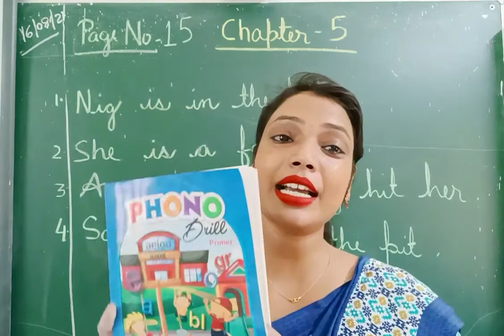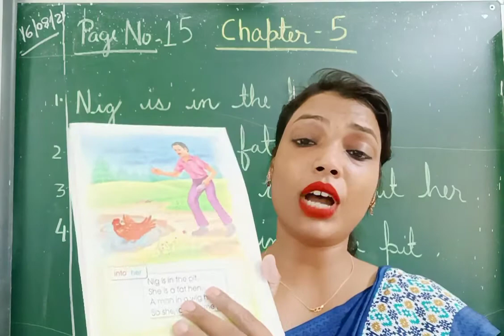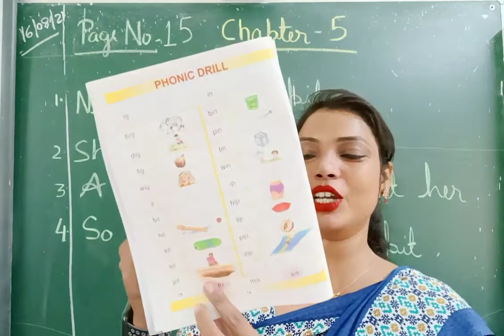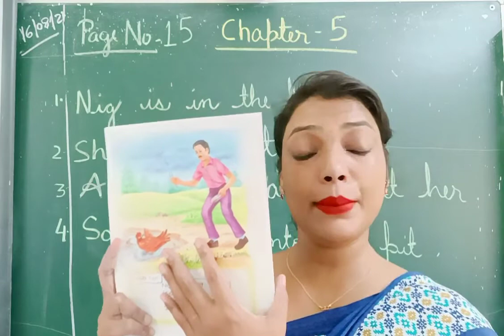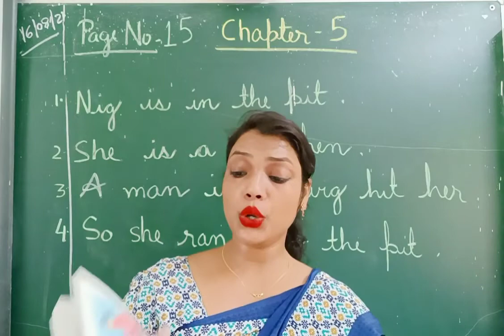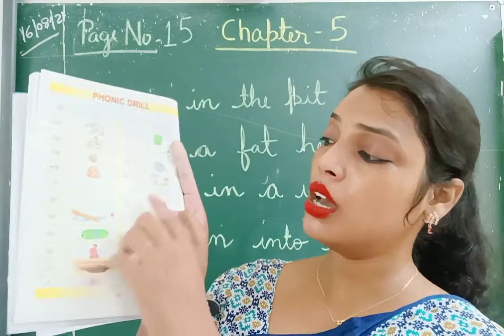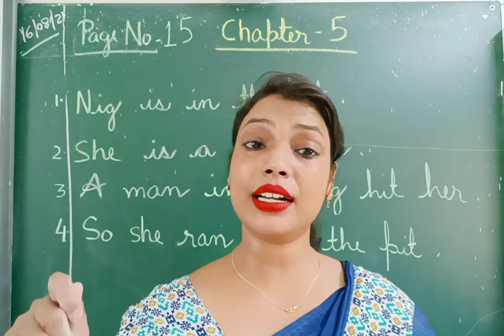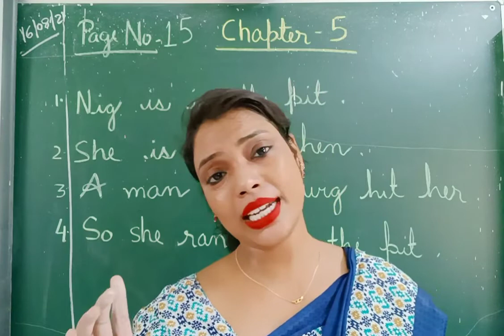Phono Drill /Chapter-5/Page no-15.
Explanained the chapter-5.